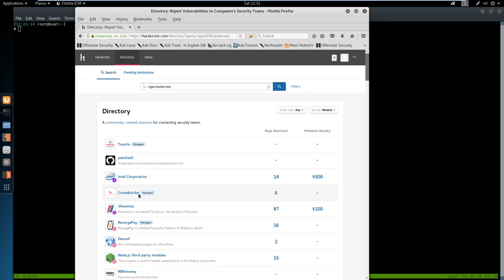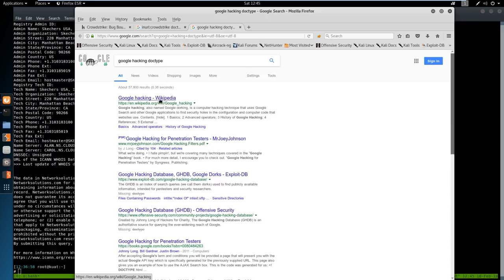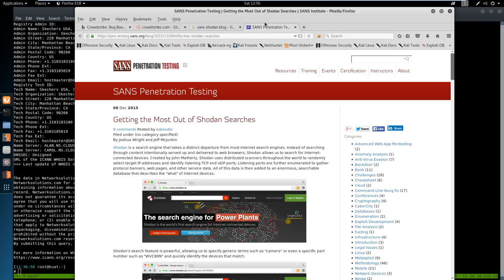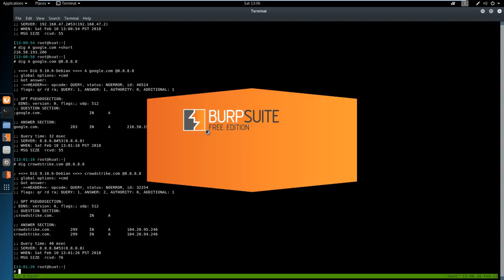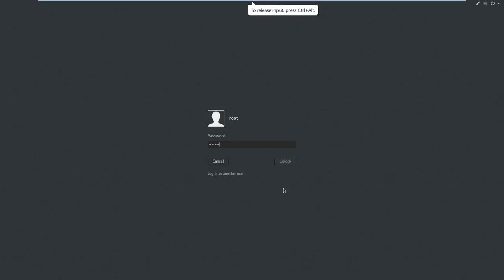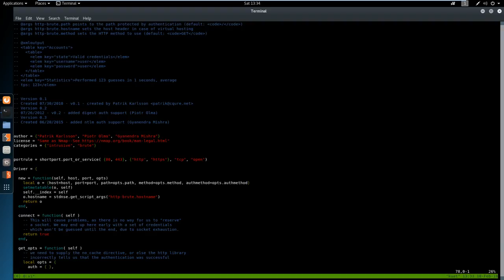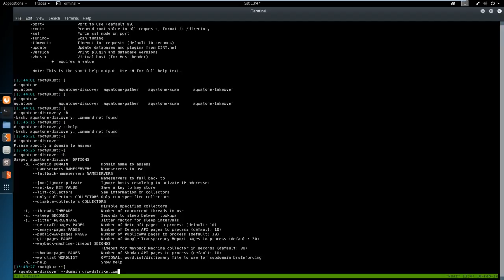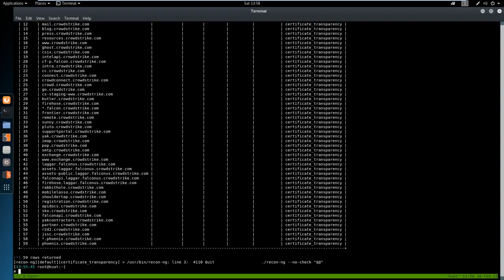Hacking Process - Recon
05:12 - Start

06:54 - Recon Types Overview
07:36 - Target Selection (Never hack without explicit permission)

Passive Recon:
11:05 - Whois
13:50 - crt.sh
16:15 - Google Maps
18:10 - Strava
20:55 - Google Dorking/Google Hacking
27:39 - Shodan

Active Recon
35:12 - Dig
51:18 - Nmap
1:17:29 - Nikto
1:21:50 - Aquatone

Hybrid recon:
1:26:39 - recon-ng

Recon:
The first step of any good compromise or infiltration is learning about the target. Paraphrasing a common saying, "If I was given 5 minutes to chop down a tree, I'd spend 2.5 minutes sharpening my ax". The Recon phase is how we sharpen our axes, allowing us to focus in on what is important.

Whether it's a CTF, War Game, Bug Bounty, or Penetration Test, things tend to go smoother and faster when we follow a process. In this series we'll be going over the major phases of compromising a system and discussing common tools and techniques found in those phases.